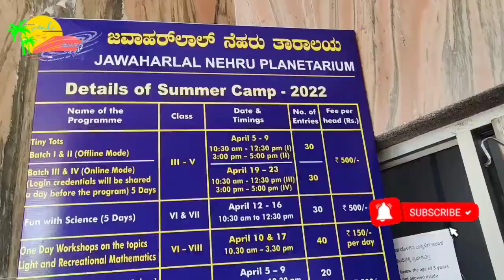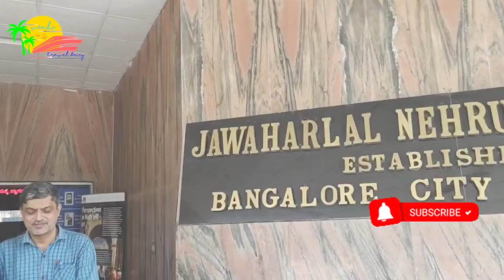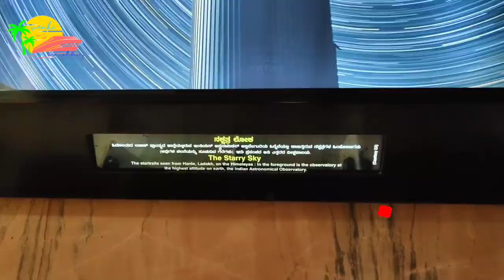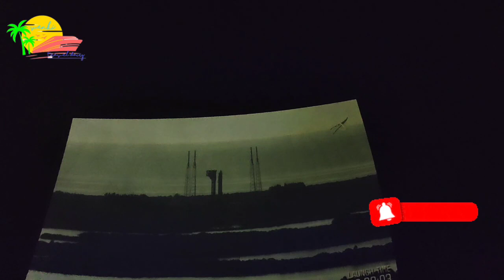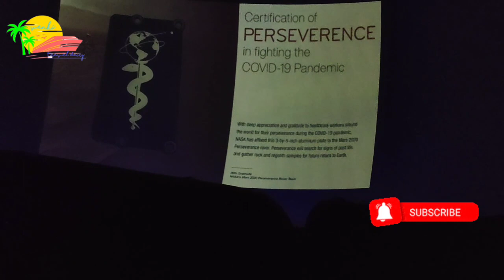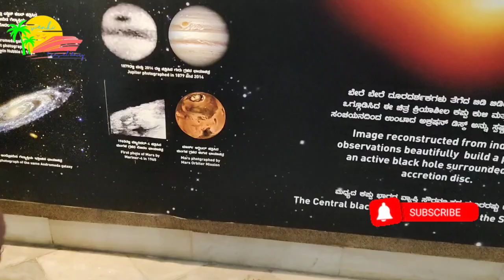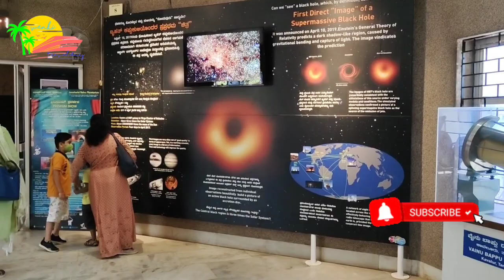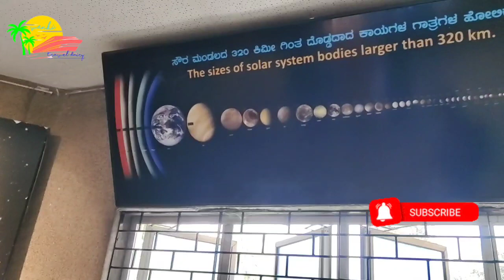Banglore trip part-1//Jawaharlal Nehru Planetarium//Sky Theatre/Banglore/Karnataka//VenkiTravelDiary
Jawaharlal Nehru Planetarium complete information in Telugu. Here we provide a complete tour of Jawaharlal Nehru Planetarium in Telugu, which means how to reach Jawaharlal Nehru Planetarium, Jawaharlal Nehru Planetarium places to visit, Budget for Jawaharlal Nehru Planetarium trip, etc .

How to reach:
3km distance from Bangalore railway station 🚉
Share Auto's are available from railway station to Jawaharlal Nehru Planetarium
Rs 50/-fare for Each member

3.3km distance from Mejestic bus stand
114C
108B
415D
this number buses are going Mejestic bus stand to Jawaharlal Nehru Planetarium
Bus fare is only Rs 10/-

0.5km distance from Near Pink line metro stations
1. Dr B.R. Ambedkar metro station
2. Cubbon Park metro station

Location: Sri T.Sankey road, Banglore

Visiting Timings: Morning 10am to Evening 5:30pm daily

Every Monday will closed

Sky Theatre timings:

1. Our Solar system -
English language show 12:30pm
Kannada language show 2:30pm

2. Celestial Fire works
Kannada 3:30pm
English 4:30pm

3. Dawan of Space age(Only on Sunday)
 English 10:30am
 Kannada 11:30am

Sky Theatre Entry Fee:

1. Rs 75/- per Adult
2. Rs 50/- per Child (below the age 16 years)
3. Rs 40/- per head for organized group of school students

Online tickets booking and digital payment using UPI for counter booking in place

Advance Tickets booking available from Paytm and Bookmyshow

Sky Theatre Seating Capacity : 100 Only

Note: Children below 3 years are not allowed inside the Sky Theatre